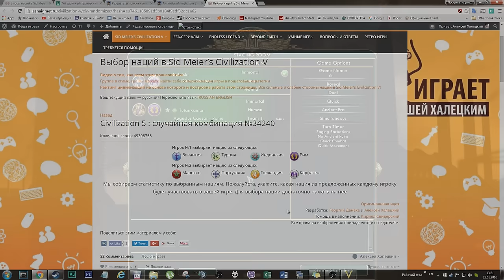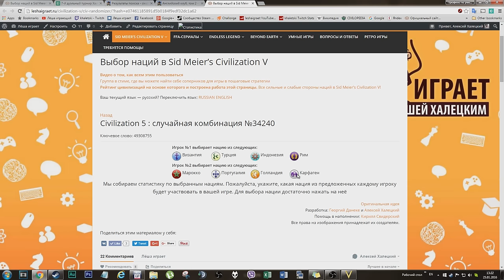Карфаген против Рима! Дуэль с Tutanxamon в рамках дуэльного турнира Халецкого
Я снова в своей группе в стиме организовал дуэльный турнир и сам в нём участвовал вне конкурса. "Вне конкурса" означает, что я не займу никакого места, но игры со мной будут учитываться. В шестом туре я играю за Карфаген на карте "Борея" против игрока под ником Tutanxamon, который выбрал Рим.